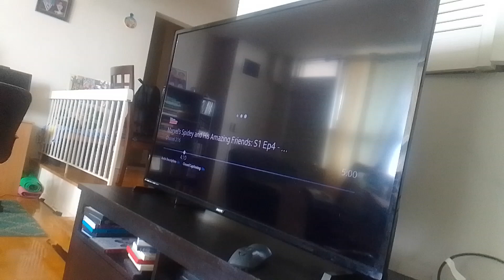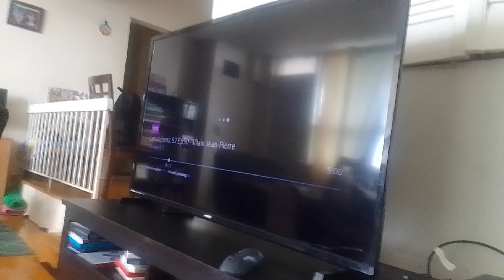2048 venimus 12 & venabot throw Princess Pygmalion to 1st rainbow portal goes multicolour supernoobs